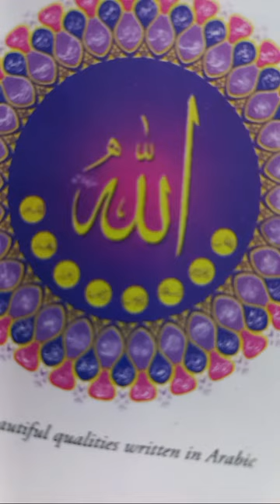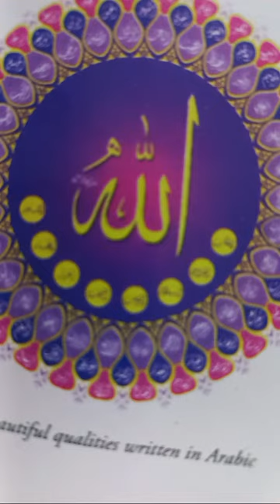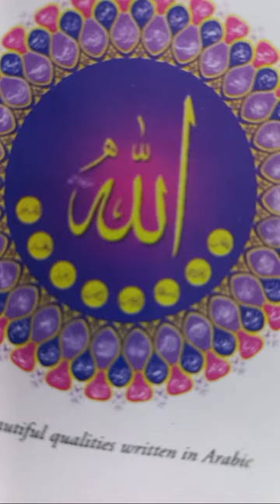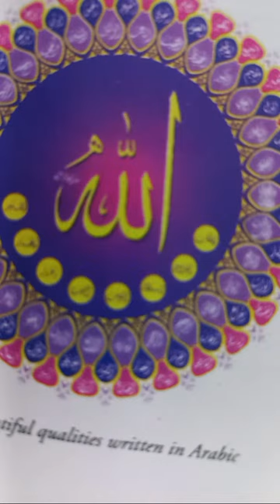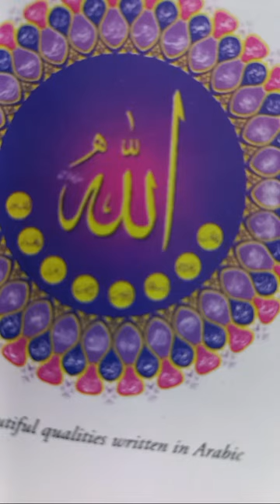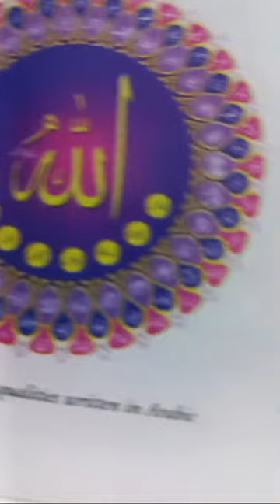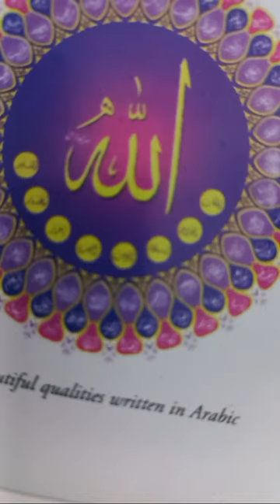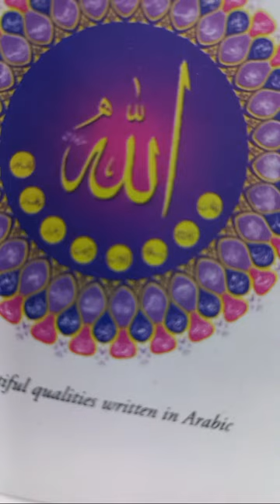live with slchattha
Quranic Studie
Hadith Explanations
Islamic History

Welcome to Islamic Wisdom Hub, your online destination for enriching content that explores the beauty and depth of Islam. Our channel is dedicated to providing insightful, educational, and inspiring videos to help you better understand and connect with the teachings of Islam.

🌙 Journey of Faith: Embark on a journey of spiritual growth as we delve into the core tenets of Islam. From Quranic reflections to lessons from Prophet Muhammad (peace be upon him), we aim to guide you on your path of faith.

📚 Educational Series: Explore our comprehensive series covering various aspects of Islam, including theology, history, and jurisprudence. Our goal is to provide accurate and accessible information to foster a deeper understanding of the religion.

🌍 Islamic Culture and Lifestyle: Immerse yourself in the rich tapestry of Islamic culture. Discover the diversity of Muslim communities worldwide, explore traditional Islamic art, and learn about the values that shape the Muslim way of life.

🤝 Community Engagement: Join our vibrant community of learners and seekers. Share your thoughts, ask questions, and connect with like-minded individuals in the comments section. We believe in fostering a positive and respectful online environment.

🎥 Visual Stories: Experience the beauty of Islamic traditions through visually compelling content. From mosque architecture to the celebration of Islamic festivals, our videos aim to transport you to the heart of Islamic culture.

At Islamic Wisdom Hub, we strive to be a source of knowledge, inspiration, and unity for all those seeking to deepen their understanding of Islam. Join us on this enlightening journey, and let's grow together in faith and knowledge.

Islamic Knowledge
Practical Guidance:

Salah Tips
Fasting Practices
Zakat and Charity
Islamic Lifestyle
Inspiration and Motivation:

Islamic Motivational Talks
Faith Strengthening
Family and Community:

Islamic Parenting
Family in Islam
Community Events
Marriage in Islam
Current Affairs:

Islamic Perspectives
Islamic News
Addressing Contemporary Issues
Religious Tolerance
Youth and Teens:

Islamic Youth Programs
Teenagers in Islam
Islamic Youth Activities
Balancing Faith and Modern Life
Language-Specific Keywords:

English Islamic Channel
Arabic Islamic Videos
Urdu Islamic Talks
Islamic Art and Culture:

Islamic Calligraphy
Islamic Architecture
Islamic Music
Islamic Arts
Tech and Science in Islam:

Islamic Science
Technology in Islam
Scientific Miracles in the Quran
Islamic Finance:

Halal Investments
Islamic Banking
Personal Finance in Islam